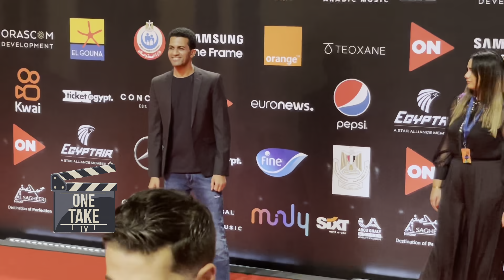شاهد جميع اطلالات النجوم في اليوم الثالث من مهرجان الجونة السينمائي gff2021